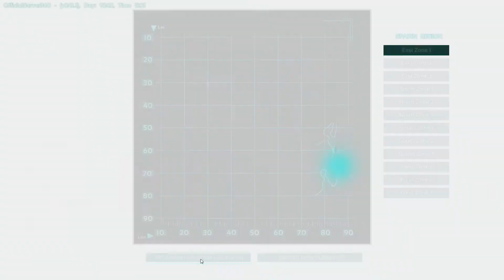Ark: Survival Evolved - Part 9 - H-Ark Survival Evolved; I HATE COMPYS!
I start up ARK survival evolved again in an effort to build a little more than I did the last time and stay away from griefers. The server I am on is OfficialServer360 - TheIsland. Come on over and start a 25 party in this server! I run into all manner of death in this game and this time I get killed by little cat like Compys! How do they take 12 hits from an axe and still live!